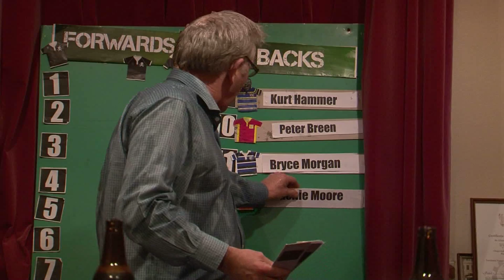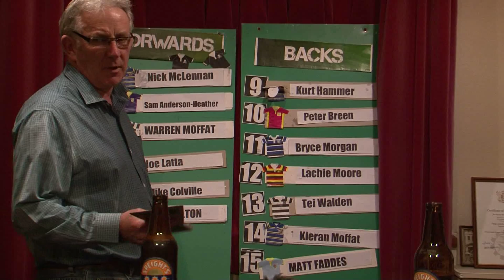Taieri or Varsity - Who will win the Premier final?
ODT rugby columnist Paul Dwyer talks with Taieri halfback Kurt Hammer and University halfback Nick Annear ahead of their Dunedin Premier final clash this weekend. He also names his form XV for the season and opens voting for the People's Choice award.